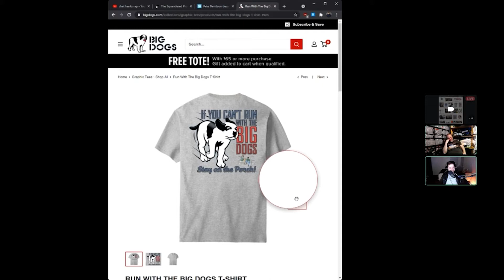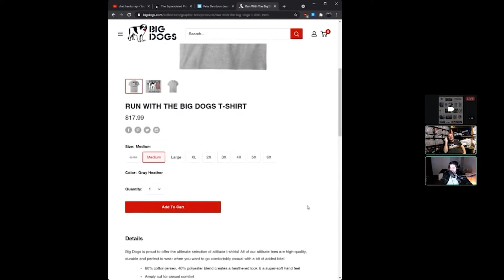NEW GAME PLUS BEST OF 2021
New Game Plus Productions Best Moments of 2021!

00:00 - Jimmy T Interview
00:45 - Woke Duke
01:58 - Big Dogs Shirt
03:18 - West doesn't trust Brit
04:18 - Jared's new Subway campaign
05:17 - Masculine Sex Toys
06:30 - Paranormal Dysfunction
07:13 - HotPocket Crypto Coin
07:33 - CJ's Tree Surgeon
07:55 - Hold the Thermometer
08:22 - H.R. Geiger
09:24 - Outro